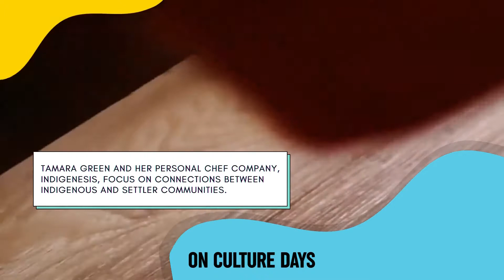Culinary Interconnectedness: Tamara Green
Our next Creative In Residence profile brings us in conversation with chef and instructor Tamara Green. Her work focuses on pre-contact ingredients and her personal chef company, Indigenesis, works to re-integrate Indigenous foods and cooking methods.

In this story, we learn more about Tamara’s relationship to food and her upcoming Ontario Culture Days 2021 Festival project.